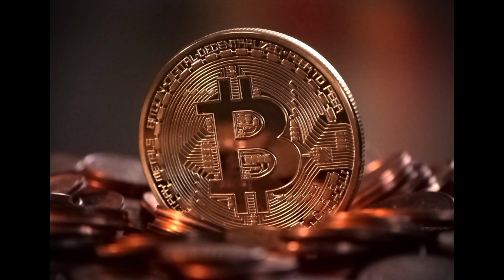Today Gold Rate at GRT 08.07.2023 - இன்றைய தங்கம் விலை 1 கிராம் 40 ரூ அதிகரித்தது.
Hi all in this video l am sharing GRT gold rate price details of 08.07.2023 for more regular updates